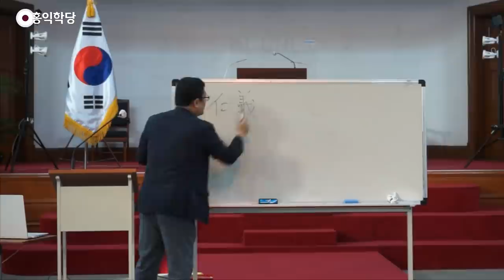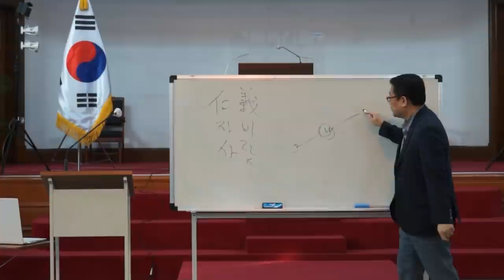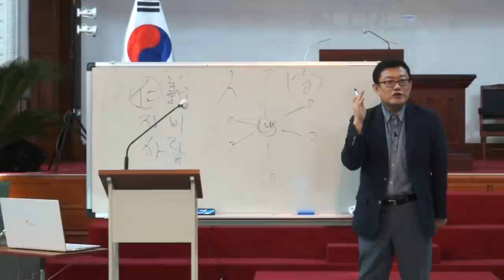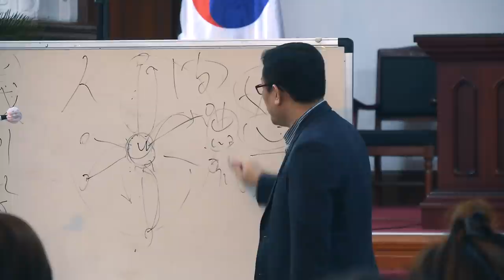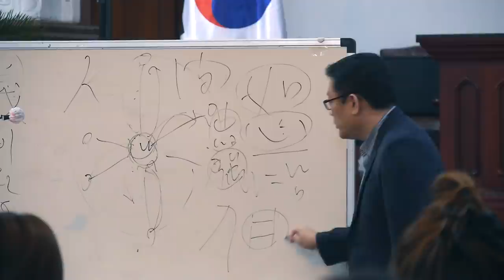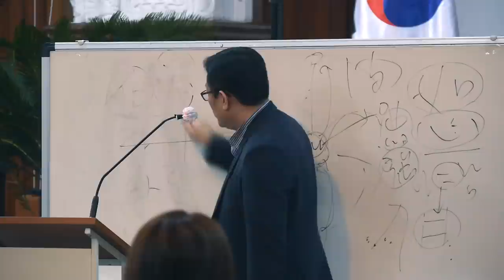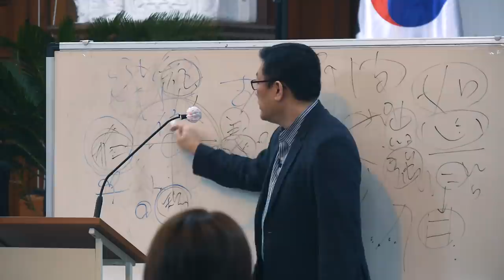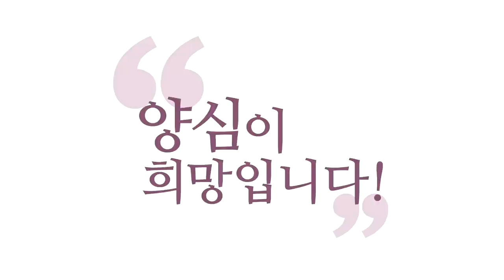[홍익학당 외부특강] 21세기 인류의 해법, 홍익인간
-211117 민족종교협의회 강의 에서 발췌함-